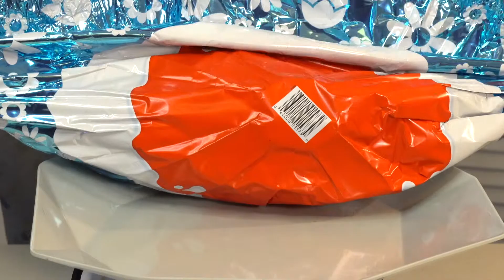GIANT CHOCOLATE KINDER EGG | ASMR | NO TALKING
Hi Lovely ! Thank you so very much for checking out my channel. If you didn't guess from the title this video, I will be having a GIANT  kinder egg for easter.

Lound Sounds **